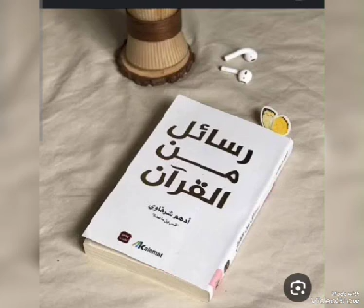كتاب رسائل من القران الكريم ل أدهم الشرقاوي